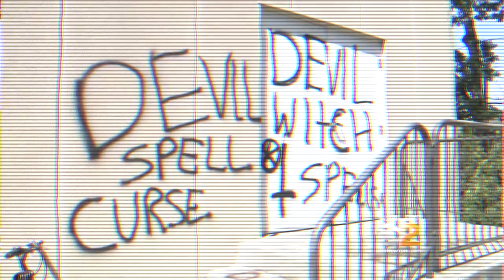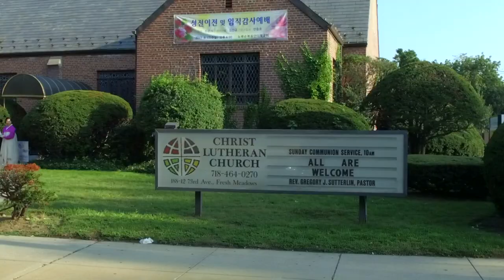Utopia: A Documentary Short